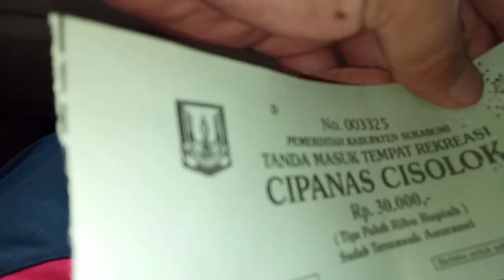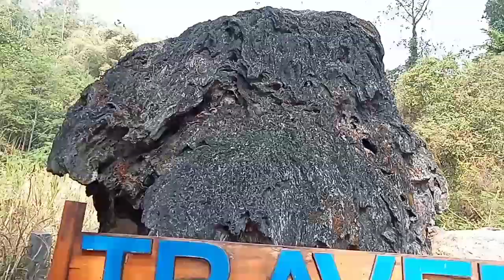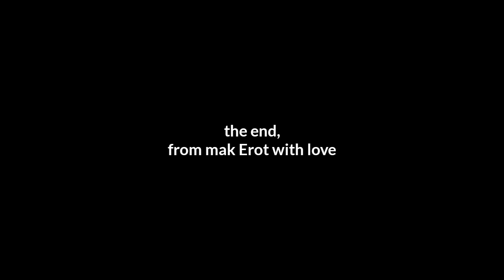SouvenirSukabumi: Wisata Geyser Cisolok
Sobat Souvenir,
Satu lagi destinasi wisata di Sukabumi yang kamu harus kunjungi. Namanya Geyser Cisolok. Ya benar, terdapat geyser - semburan air panas dari perut bumi. Sekedar dinikmati, banyak juga yang berenang menikmati hangatnya dan konon juga khasiatnya.

Fakta menarik lainnya, konon geyser ini mula-mula ditemukan mak Erot. Siapa yang ngak kenal mak Erot, hee..

Harga tiket, makanan, atau apapun harga yang tercantum dalam video ini merupakan harga per Agustus 2019.